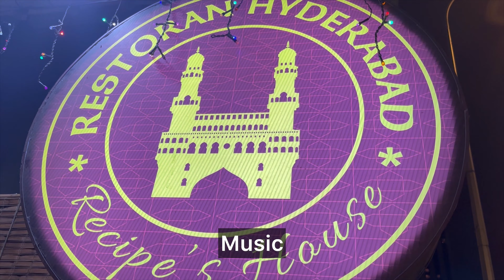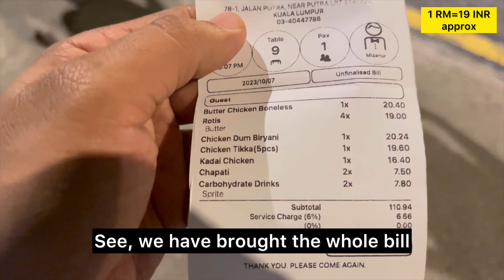Most Tasty Indian Nonveg Food in Malaysia | Chicken Tikka,Butter Chicken 🇲🇾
Unlimited Thali
unlimited food in Pune
Unlimited non veg food Pune

street food india | pune street food non veg
pune street food in marathi
things to do in pune | famous food in pune

unlimited chicken thali in pune
Bahubali thali
Special mutton chicken patil thali
Biggest mutton thali
tambda pandhra rassa
best mutton biryani in pune
Chicken biryani
Best butter chicken in pune
Special mutton thali